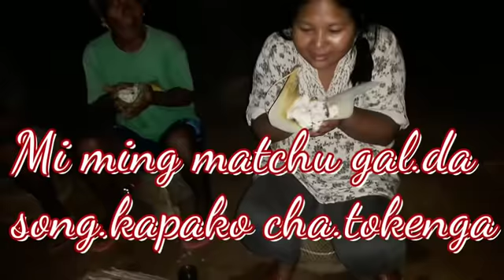Wangalna skang Chu cheke mi cha.e rochenga / NANA ROKOM Channel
Uploaded by
NANA ROKOM Channel
Denver B. Marak (Ganol eco park)

A'chik traditional arts and culture vlog video

by
NANA ROKOM Channel
nanarokomchannel